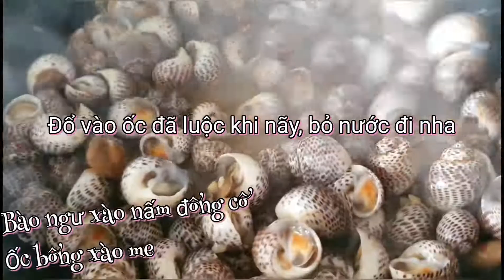Một phút hướng dẫn bào ngư xào nấm đông cô ăn không còn sót miếng nào